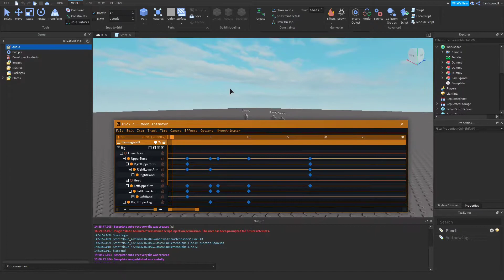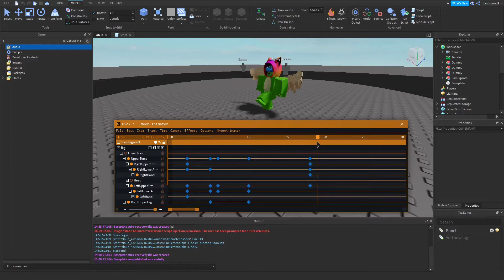My First Animation